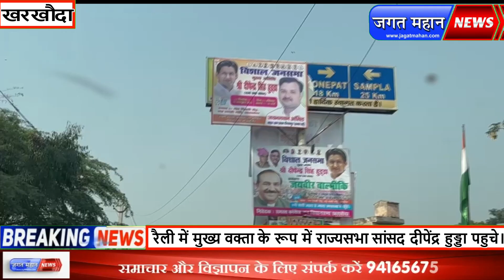सीईटी परीक्षा से साबित हो गया कि प्रदेश में बेरोजगारों की फ़ौज खड़ी हो गई है।दीपेंद्र हुड्डा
खरखोदा की नई सब्जी मंडी में कांग्रेस पार्टी द्वारा हाथ से हाथ जोड़ो अभियान के तहत एक विशाल रैली का आयोजन किया गया !